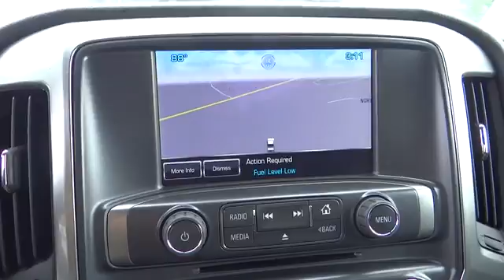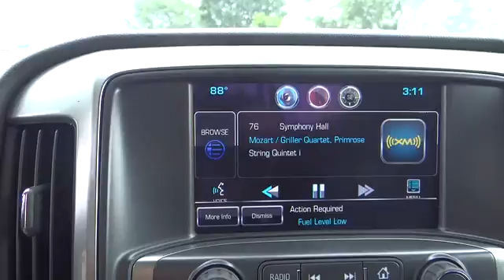2014 Chevrolet Silverado 1500 For Sale Columbus, Zanesville, Newark, OH Coughlin Newark NC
2014 Chevrolet Silverado 1500
2014 Chevrolet Silverado 1500 4WD Crew Cab 143.5 LT w/1LT - Stock#: NC58066 - VIN#: 3GCUKREC7EG534019